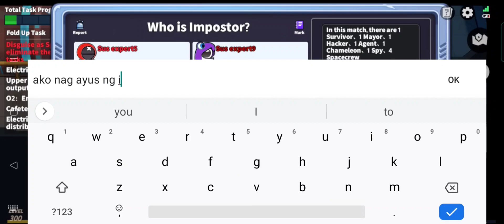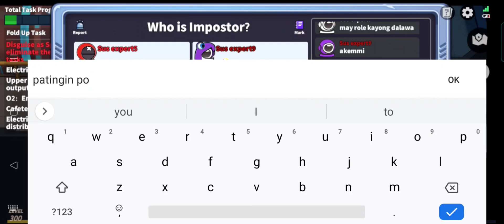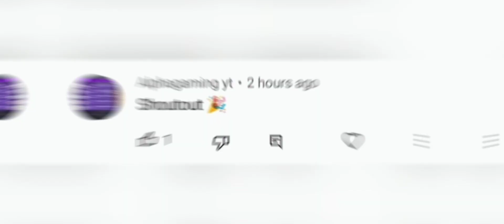Spy Role Super sus | Im the hacker | May joke daw sila